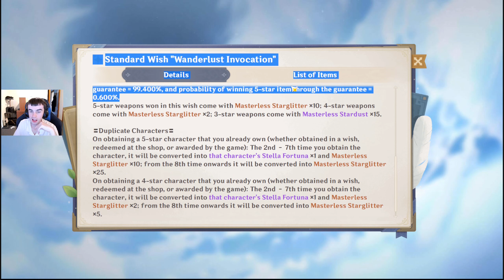Genshin Impact | Wishing Fail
I just wanted my last 4 star Layla and Dehya, instead i got bad luck, I want Kaveh and Baizhu on the next banner.